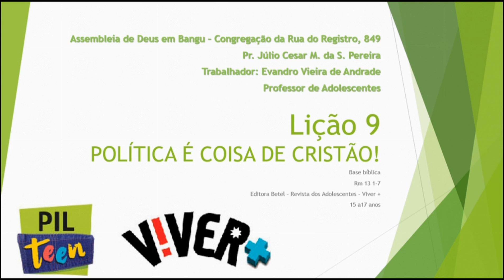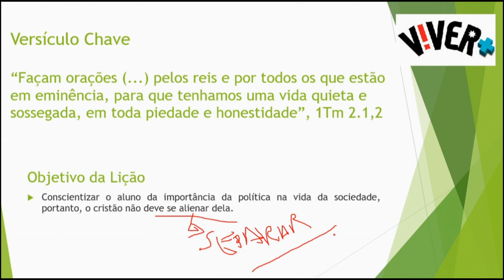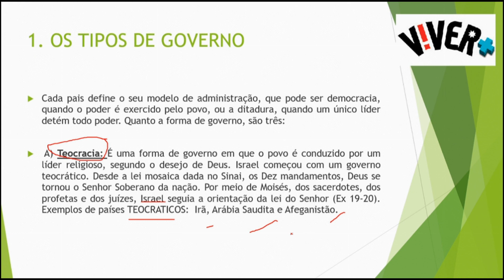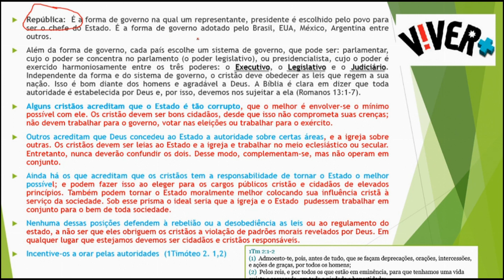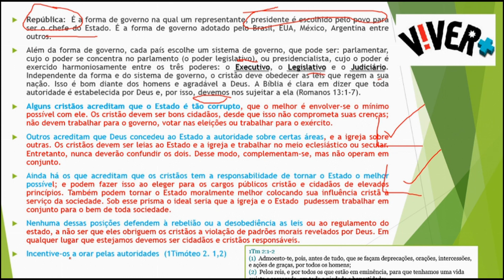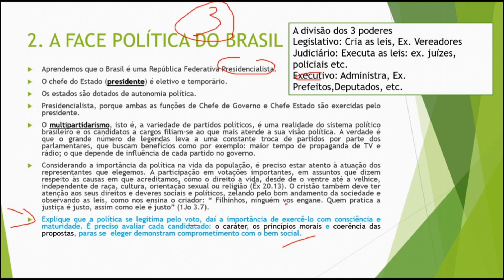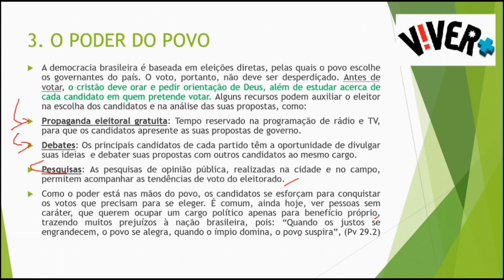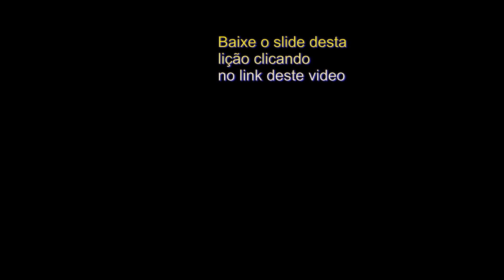Lição 9 Política e coisa de cristão! Revista Viver+ de Adolescentes 1º Trimestre 2020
A lição  9 é uma  pré-aula do próximo domingo, nas EBD que  utilizam a revista Betel Dominical – classe adolescentes Revista Viver+ (Editora Betel – AD Madureira).
"Levando a boa semente aos corações"

Seja meu parceiro e invista neste trabalho clicando em:
e Receba diversas recompensas ao ser meu parceiro!

CONHEÇA OS LIVROS DO PR. JÚLIO CÉSAR LANÇADOS PELA AMAZON

julio.cesar_medeiros

cpad tvcpad cristão evangelho pentecostal fé palavra mensagem bíblia mk music do dia ebd ebd na tv,assembleia de deus,assembleia,escola bíblica,lições bíblicas adultos,cpad,tvcpad,ed,ebd,eb,escola dominical,lições bíblicas,cgadb,lições adulto,lba,pr osiel gomes, escola bíblica dominical